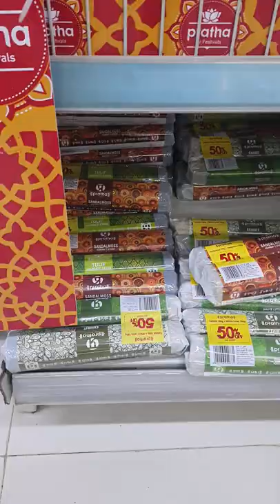अगरबत्ती ही अगरबत्तियों